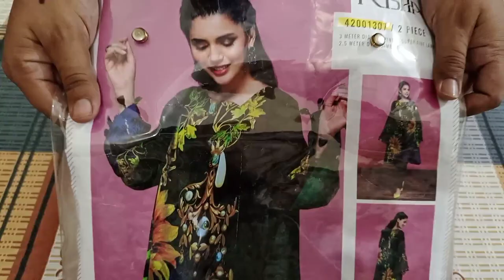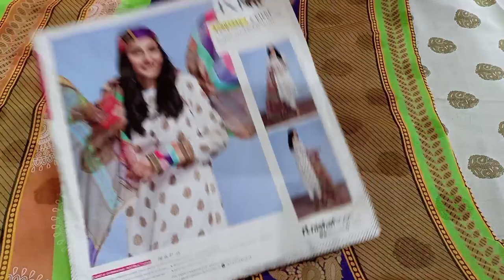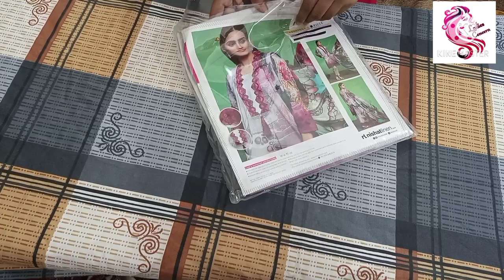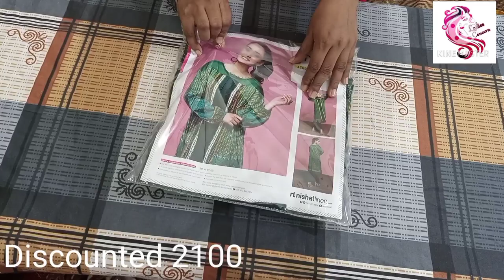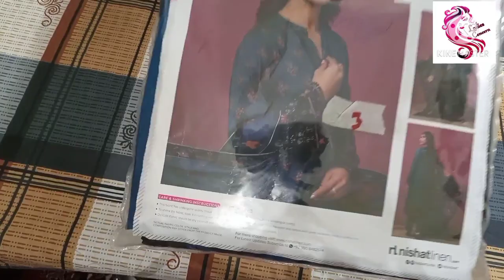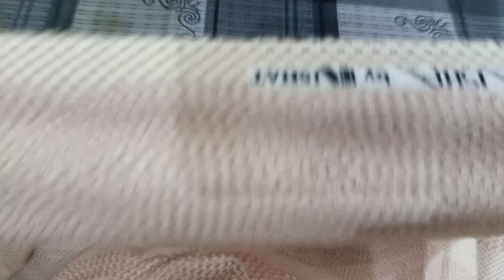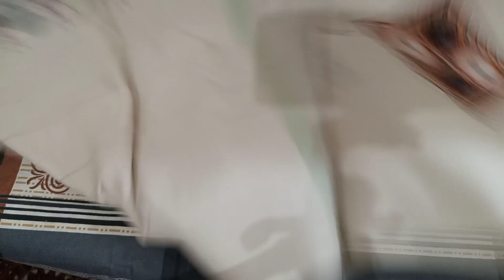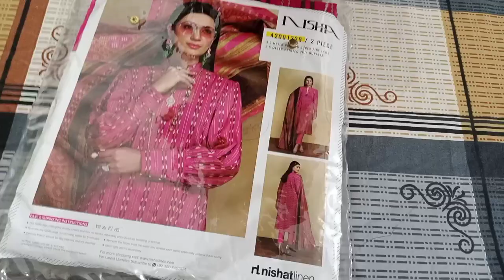Nishat linen Sale 2021 | Nishat linen summer lawn Sale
Cross stitch

Alkaram sale

Sapphire printed

Keyword s
nishat sale 2021, lawn 2021 design, nishat linen eid sale buy two get one free, nishatlinen eid sale 2021, nishatlinen eid sale, nishatlinen eid sale 2021 today,